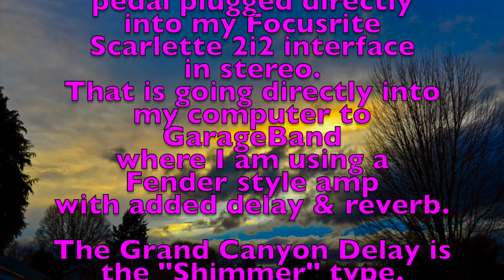Moody "F# minor backing track "Summer Ends"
Moody "F# minor backing track "Summer Ends", for Personal or Flute Circle use. Commercial Licensing is also available. This was played on my PRS SE 277 Baritone Electric Guitar run through my Boss Volume Pedal, going into my EHX Grand Canyon Delay pedal using the "Shimmer Delay" type. The "strereo out" running into my Focusrite Scarlette 2i2 interface direct into GarageBand using a Fender style amp with another basic delay & hall reverb plug-in. After having a basic, general idea, this was recorded in "one take" as an improvisation.

You can find my music through most sources for digital downloads or for streaming.